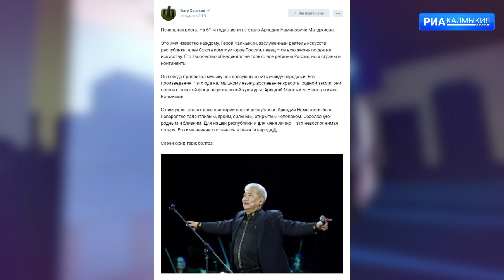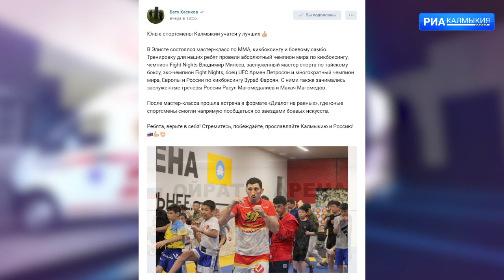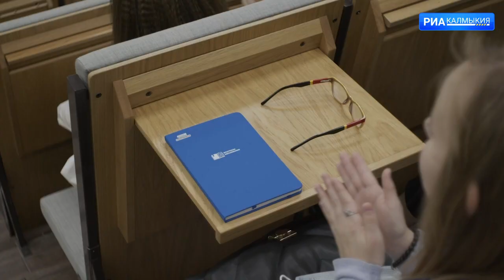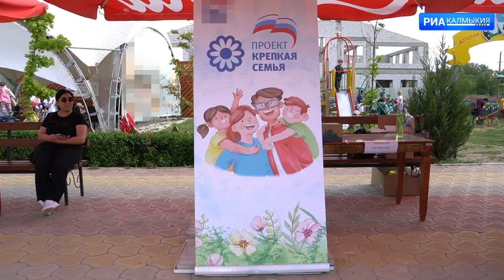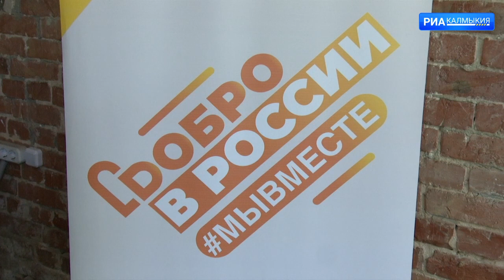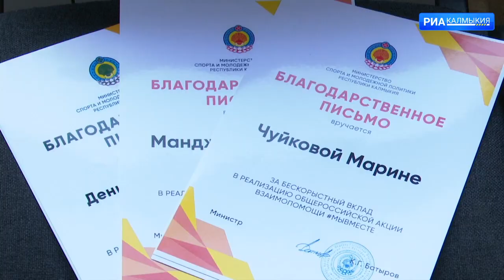ДЕНЬ РЕСПУБЛИКИ 16 05 2022 ВЕЧЕРНИЙ ВЫПУСК